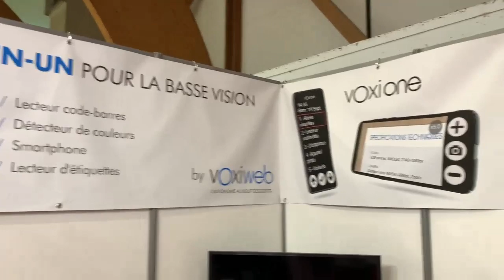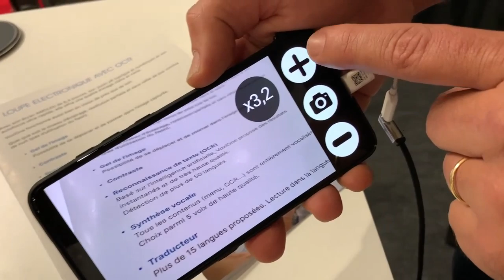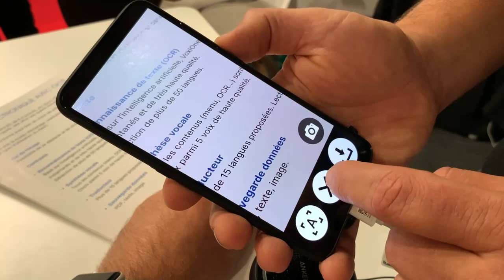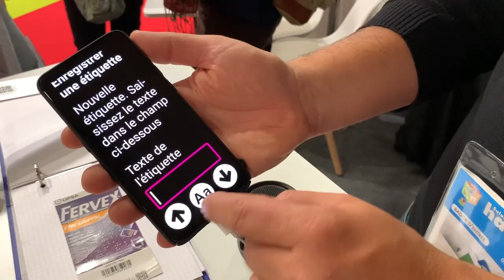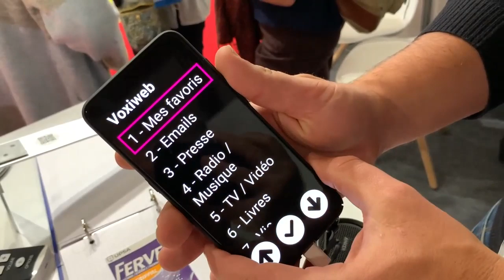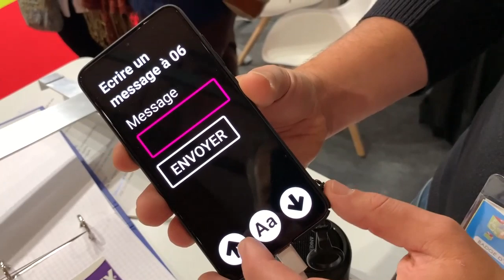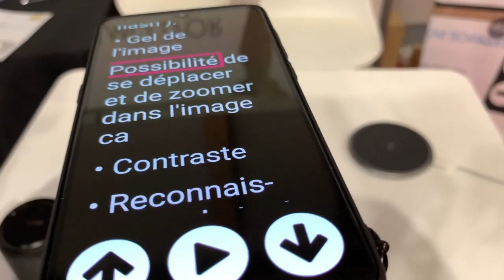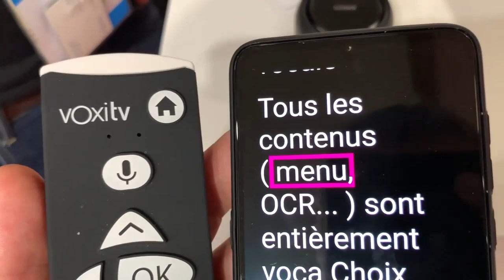Voxi One Nouveauté High Tech Sur Le Salon Autonomic Rennes Solution Accessible Médaille D'Or Silmo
Voxi One l'appareil tout en un qui va révolutionner le monde de l'accessibilité . Médaille D'Or Du Silo 2019 Nouvelle création De Voxi web découvrir un monde un peu plus accessible. avec le Voxi One une multitudes de fonctions pour un seul but l'accessibilité pour TOUS.